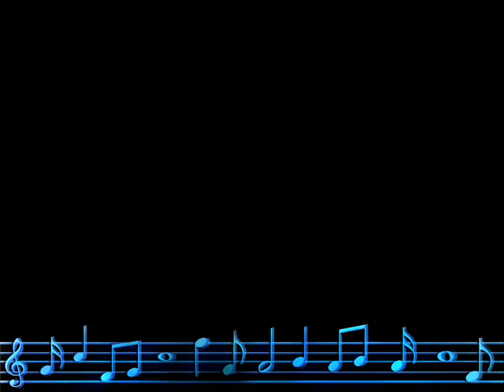Triana - JOSE FAJARDO y sus ESTRELLAS